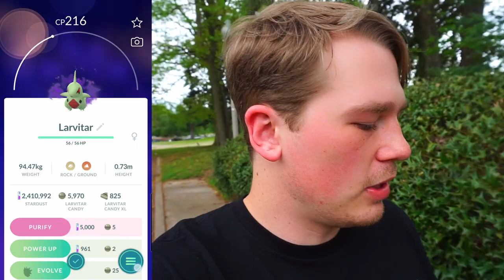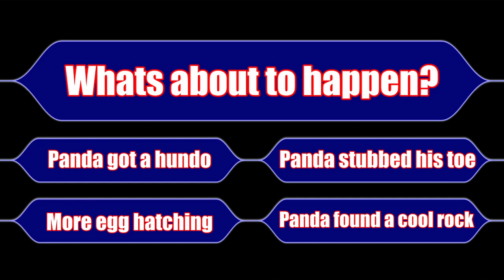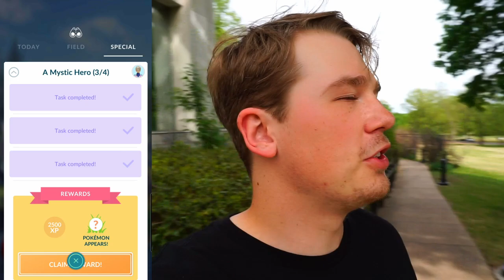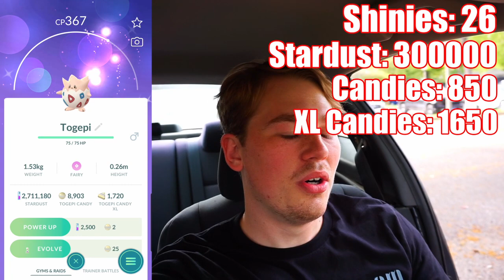I Was Not Prepared For This...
I had low expectations for this community day but it was actually much better than I had anticipated!!! I hope yall had a good time on this com day as well!!!